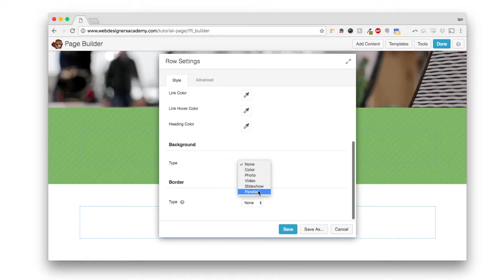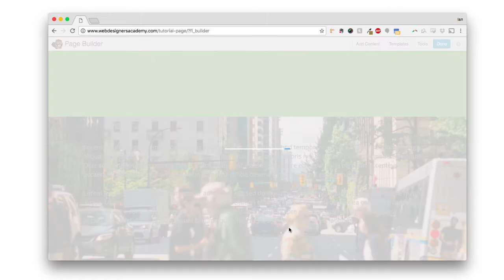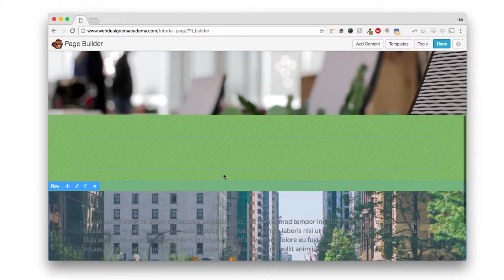Beaver Builder Tutorial: Parallax VS Photo Row Background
Ever wonder what the difference is between a PARALLAX row background and a PHOTO background?  Let me show you.